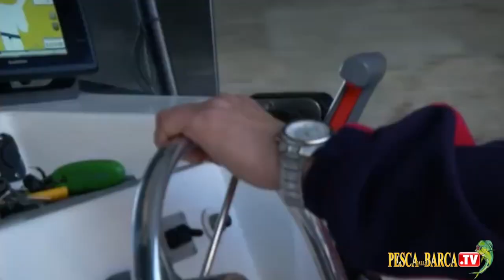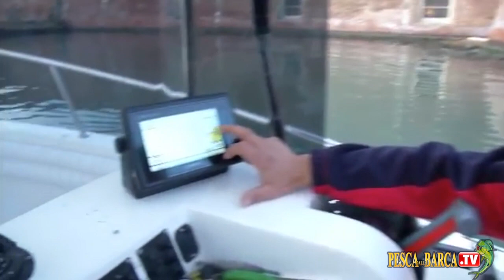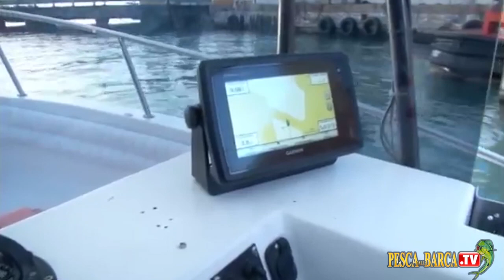SERATA DA CALAMARI | LA PESCA DEI CEFALOPODI A TRAINA DALLA BARCA CON MARCO VOLPI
LA PESCA DEI CEFALOPODI A TRAINA DALLA BARCA. Video sulla tecnica di pesca ai calamari con Marco Volpi 🐟 Migliore FLUOROCARBON 100% a prezzo basso 👉🏻 F1 Amato
🚀 I nostri NEGOZI ONLINE ufficiali multimarca di SurfCastingTV sono e (visitali per andare alla scoperta delle migliori attrezzature da pesca a surf... e non solo!).

TOTANARE in offerta 👉🏻👉🏻👉🏻
TATAKI in offerta 👉🏻👉🏻👉🏻
STYLO in offerta 👉🏻👉🏻👉🏻

👉🏻 PescaDallaBarca TV è un progetto di AmatoPesca: se vuoi saperne di più visita e crea il tuo account trovi le CANNE DA PESCA AMATO, il podcast e articoli con consigli pratici su come pescare.

Servizi utili:
MERCHANDISING PESCADALLABARCA TV & PESCA TV:
🐟🐟🐟🐟🐟 Pesca Dalla Barca TV è la COMMUNITY di tutti gli appassionati di PESCA in mare DALLA BARCA. Fa parte del grande gruppo PESCA TV (registered) che è la ITALIAN FISHING COMMUNITY che ritrovi su